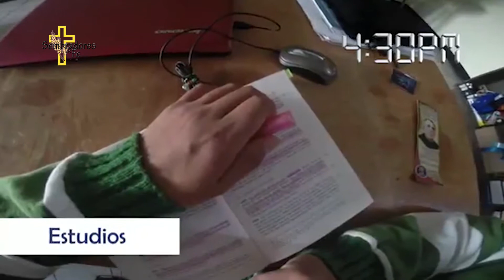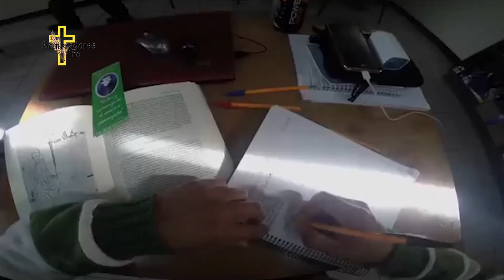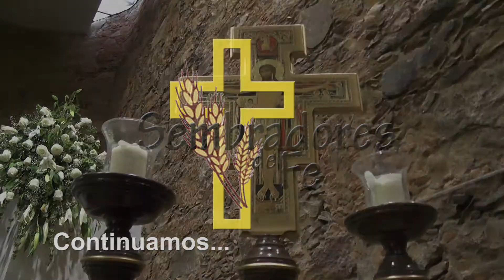Sembradores de Fe (Jornada Vocacional 2018)